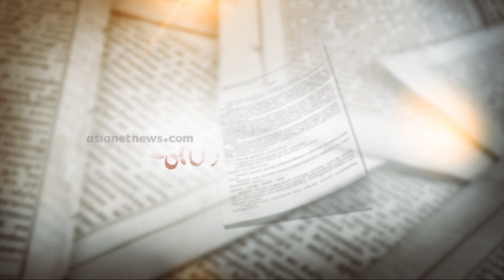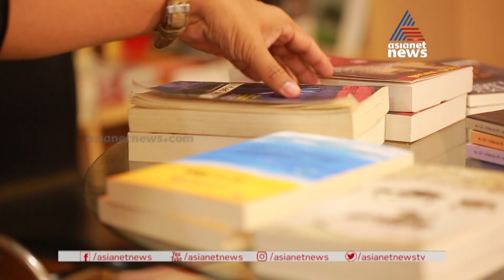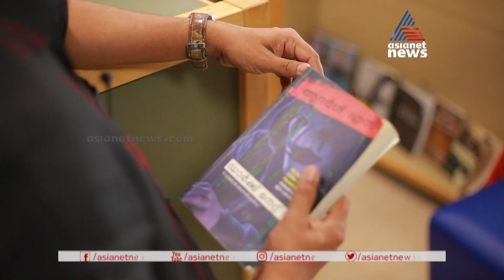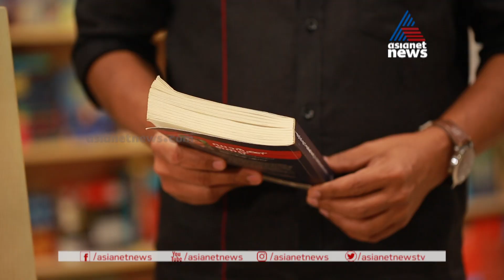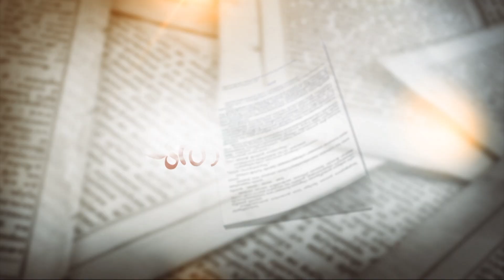ഡാര്‍ക്ക്‌നെറ്റില്‍ സംഭവിച്ച കൊലപാതകങ്ങള്‍ക്ക് പിന്നിലെന്ത്? | Pusthakapuzhu | Dark Net | Adarsh S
ചിരപരിചിതമല്ലാത്ത കുറ്റകൃത്യങ്ങളുടെ ഇന്റര്‍നെറ്റിലെ അധോലോകം. ഡീപ് വെബ്ബിലെ ഇരുണ്ട മേഖലയില്‍ നടന്ന കൊലപാതകങ്ങള്‍. അതിന് പിന്നാലെ സഞ്ചരിക്കുന്ന അന്വേഷണ സംഘം. ആദര്‍ശ് എസിന്റെ ഡാര്‍ക്ക്‌നെറ്റ് എന്ന നോവലിനെ കുറിച്ച് പുസ്തകപ്പുഴുവില്‍
Pusthakapuzhu today discussing "Dark Net "Crime fiction by Adarsh S.